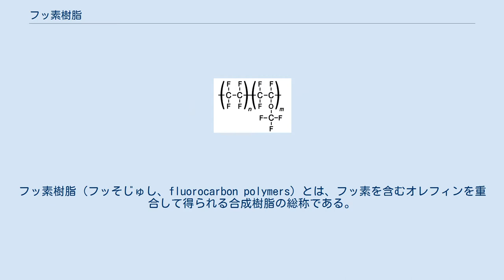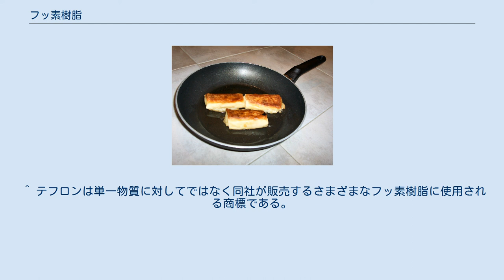フッ素樹脂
フッ素樹脂（フッそじゅし、fluorocarbon polymers）とは、フッ素を含むオレフィンを重合して得られる合成樹脂の総称である。
耐熱性耐薬品性の高さや摩擦係数の小さいことが特徴である。
中でも最も大量に生産されているフッ素樹脂はポリテトラフルオロエチレン〈四フッ化樹脂〉である。
 また、フッ素ゴムは部分フッ素樹脂あるいはフッ素樹脂の共重合体をフォームに加工したものである。
 尚、「テフロン」はデュポン社のフッ素樹脂やその加工製品商標である。
 フッ素樹脂加工されたフライパン 化学薬品に対する耐久力や電気絶縁性が高く、表面の摩擦係数は既知物質では最も低く、高温にも安定で不燃性のため、エンジニアリングプラスチックとして利用されている。
デュポン社のポリテトラフルオロエチレンは、フロンを研究していたロイ・プランケット博士によって、1938年にフロンの偶発的な重合反応により発明された。
 ポリテトラフルオロエチレンはアメリカ合衆国で第二次世界大戦中マンハッタン計画のウラン235濃縮工程でフッ素やフッ化水素酸に耐えうるライニング素材として開発され、戦後工業化された。
フライパンやアイロンの焦げ付き防止用や離型剤として日用品にも利用される。
 最初に開発されたポリテトラフルオロエチレンは、260 ℃の耐熱性を持つが熱可塑性を示さず、加工性が悪い素材である。
加圧成形焼成法、押出し成形法によって成形する。
 成形性を高めるために、完全にフッ素化されているポリテトラフルオロエチレンの、フッ素基の一部を水素または塩素で置換したり、オレフィンとしたさまざまなクロロトリフルオロエチレン樹脂やポリフッ化ビニリデン樹脂が開発された。
これらの樹脂は耐熱性でポリテトラフルオロエチレンに劣るものの加工性は高く、圧縮、押出し、射出成形が可能な素材である。
 金属部品に静電粉体コーティング（パウダーコート：英語版）したり、エポキシ樹脂とともにシート状に加工されて、金属製あるいは非金属性輸送コンテナの内張りとして取り付けられる場合もある。
 ^ テフロンは単一物質に対してではなく同社が販売するさまざまなフッ素樹脂に使用される商標である。